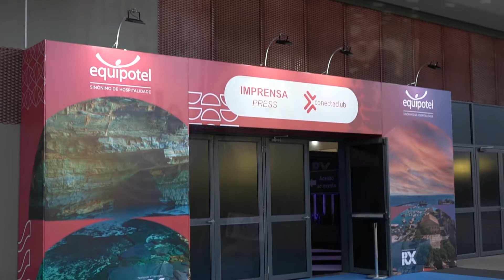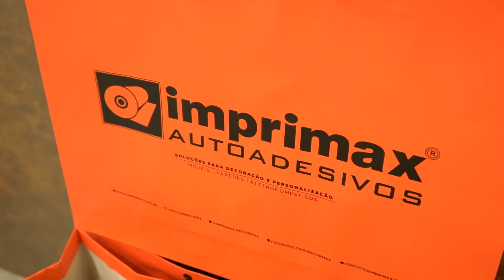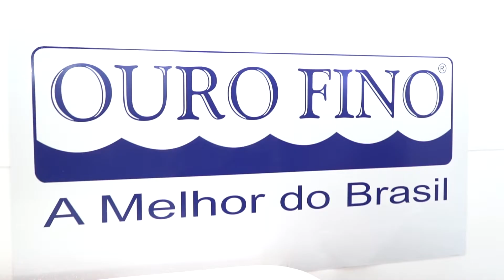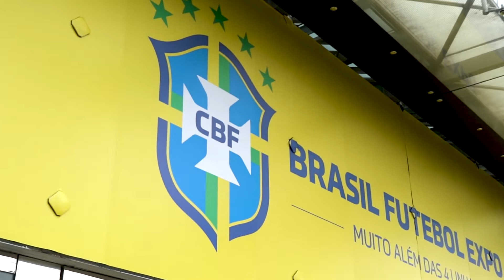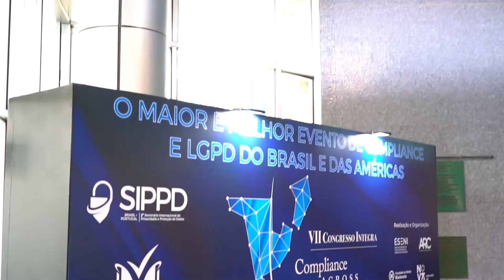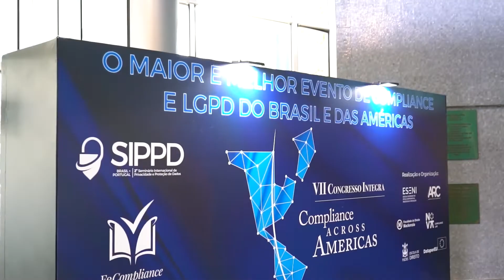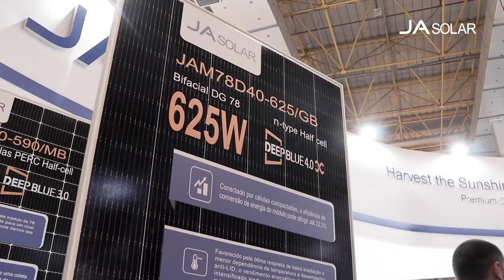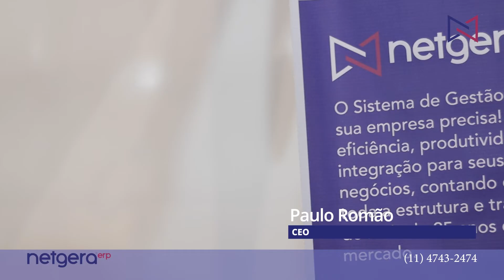Programa Tv Eventos 29/09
Transmissões no Canal TV Climatempo as quintas e as sextas as 19hrs